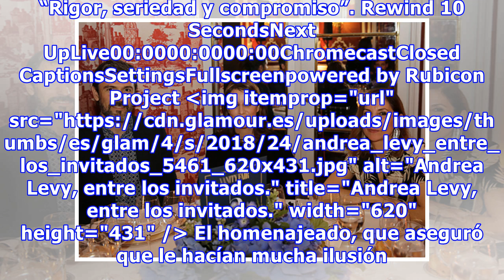La alfombra roja en la que importa lo que dicen las mujeres, y no lo que llevan